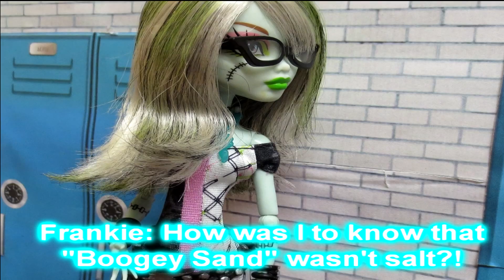Monster High Mini Stop Motion Series: Kaito's Birthday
I know this is really late but I wanted to make something for Kaito's birthday. I hope everyone had a great Valentine's day and more videos will be coming soon ^-^/

Credits:

Program: Sony Vegas Movie Studio HD Platinum 11